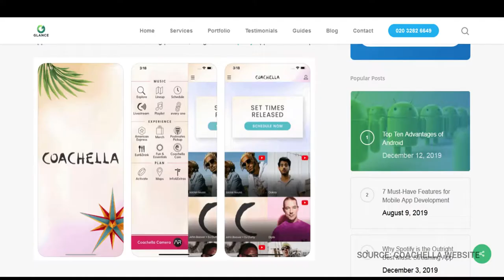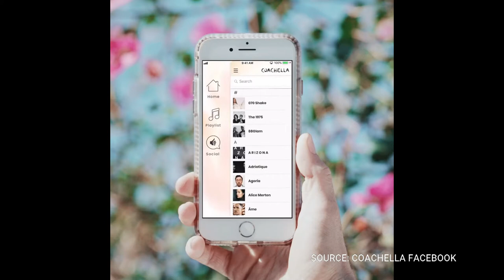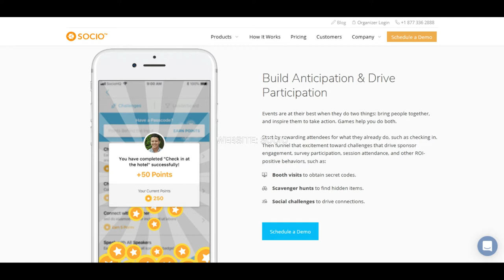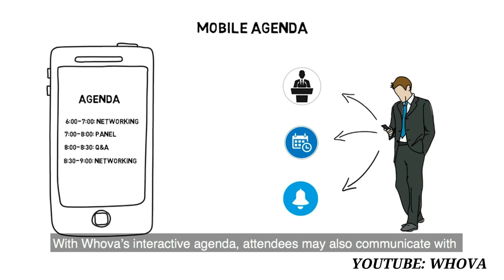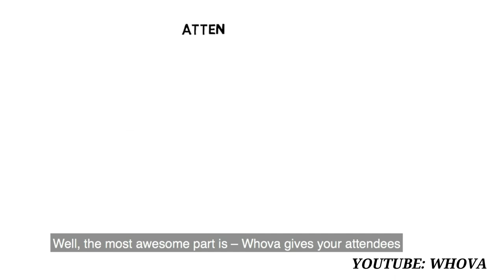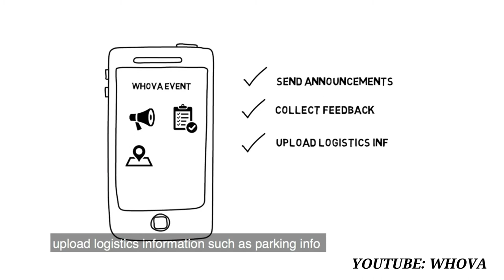ONLINE EVENT APPS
munirah@eventgers